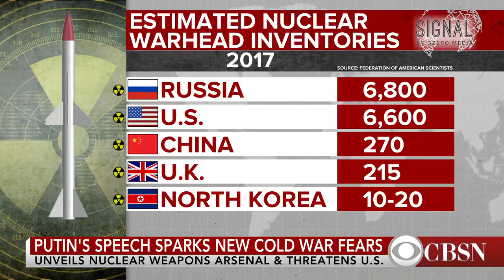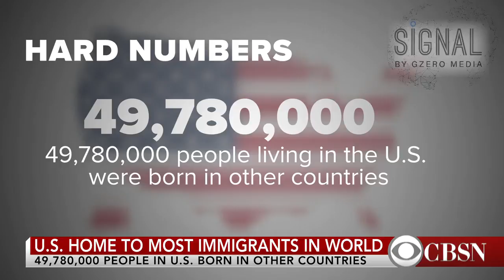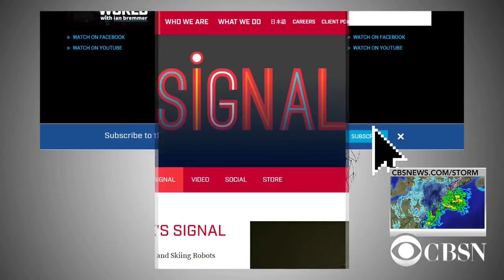США обеспокоены непобедимым оружием президента Путина (англ.яз).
Субтитры-перевести на русский.
Путин рекламирует ядерный арсенал России. Президент России Владимир Путин рекламирует «непобедимое» ядерное оружие своей страны. Корреспондент CBS News Элизабет Палмер сообщает о последних событиях. И автор CBSN и издатель информационного бюллетеня Signal Уиллис Спаркс объясняют глобальное влияние.
Российский вызов реален, и к нему нужно отнестись очень серьезно», – к такому выводу пришли западные СМИ, анализируя военную часть послания Владимира Путина Федеральному собранию.

Западные СМИ «шокированы» демонстрацией новейшего российского оружия, о котором говорил президент России в послании парламенту. Некоторые издания, впрочем, усомнились в наличии этих вооружений, невзирая на то что в интервью NBC Владимир Путин развеял такие сомнения.

Речь Путина обозначила «резкое усиление напряженности» между Востоком и Западом – на этом сделан акцент в публикации The Washington Post. В изложении ведущего американского издания российский лидер похвастался «якобы значительными достижениями российского арсенала», в частности ядерной крылатой ракетой с неограниченным радиусом действия.
The Wall Street Journal также подчеркнула: «Не прозвучало ни одного независимого комментария о правдивости заявлений Путина, касающихся возможностей новых вооружений».

Ведущие американские издания, таким образом, попытались выступить в том же духе, что и официальный представитель Госдепа Хизер Науэрт, раскритиковавшая выступление Путина резко, но не очень последовательно. Сначала Науэрт сделала акцент на том, что российский лидер продемонстрировал лишь «видеоанимацию». Но затем она же подтвердила наличие у России упомянутых вооружений: «Президент Путин подтвердил то, что правительство США давно знало».

Крайним случаем попытки усомниться в новом российском вооружении была реплика в Twitter: в ответ на просьбу посольства России в Вашингтоне придумать название для нового российского оружия предложили вариант «буфера Меланьи» (Меланьи Трамп, жены президента США – прим. ВЗГЛЯД), потому что «они такие же ненастоящие».
источник :
CBS News